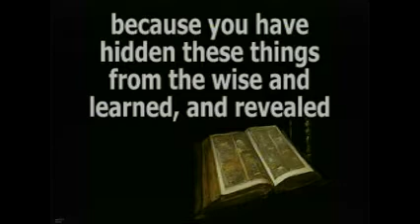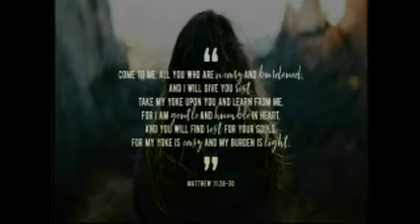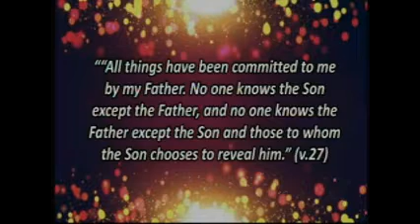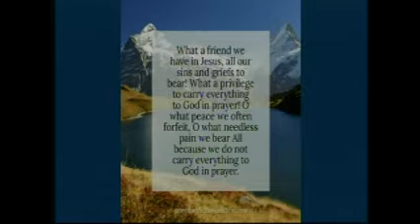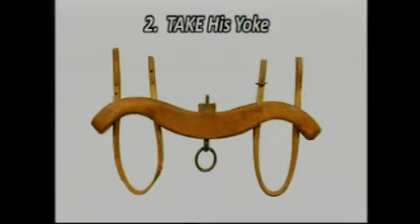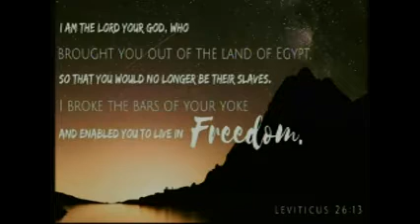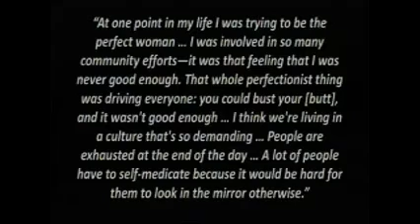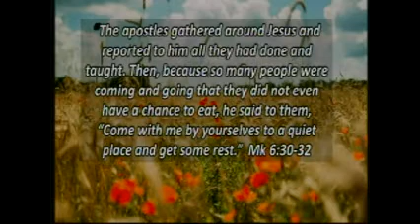Finding Rest For Our Souls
Sermon by Rev Teoh Lee Yng on 16/6/19
Scripture verses: Matthew 11:25-30